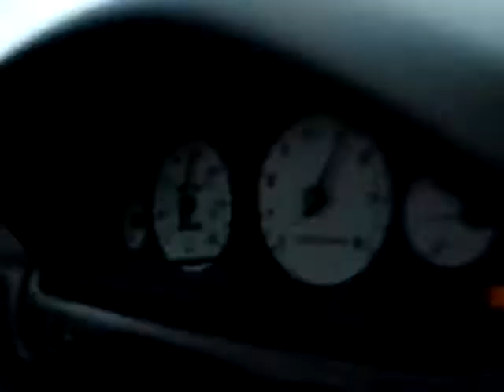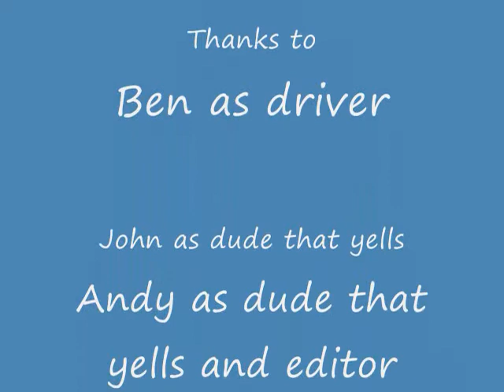do you smell that?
Ben, John and I turn't up